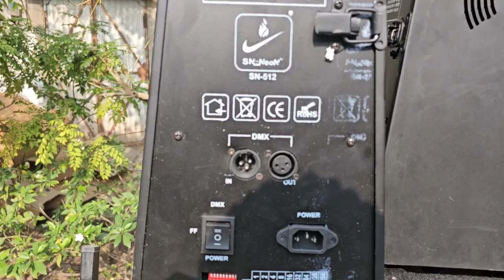Fire Machine DMX | Pilot Operated for Events | Live Stage Performances High Power Flame with Remote